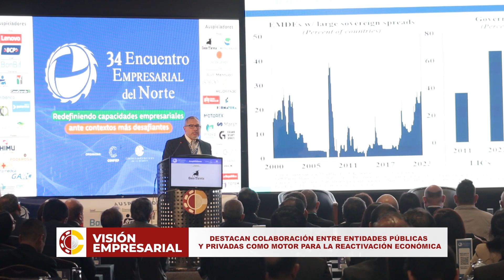MVE N° 313: Destacan colaboración entre entidades públicas y privadas para la reactivación económica